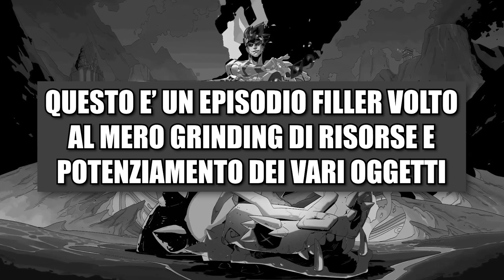🔶 Hades | Blind-Run, No Commentary, 100% & PC [13.5 I Off Camera]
Nel link qui sotto potete trovare tanti altri giochi e software a poco, compreso Hades per PC a soli 20€, e potete anche sostenermi totalmente gratuitamente, grazie mille di cuore in caso! ❤

➤ Hades per PS4
➤ Hades per PS5
➤ Hades per XBOX
➤ Hades per Switch

𝗖𝗔𝗣𝗜𝗧𝗢𝗟𝗜 𝗩𝗜𝗗𝗘𝗢:
❙ 00:00:00 - Intro
❙ 00:00:34 - Run 1
❙ 00:46:20 - Intermezzo
❙ 00:52:40 - Run 2
❙ 01:27:52 - Intermezzo
❙ 01:31:45 - Run 3
❙ 02:22:02 - Outro